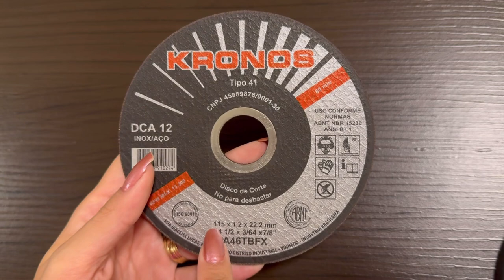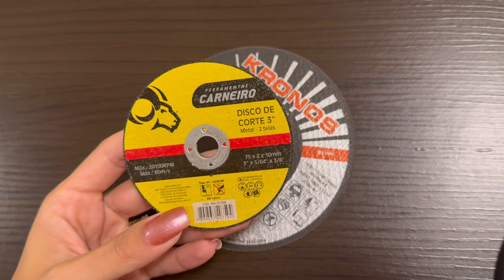MINI DISCO DE CORTE. Onde usar? Confira os detalhes desse disco de corte mini.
Esse é o menor disco de corte que já vi. Venha ver onde usar esse disco de corte.

Seja bem-vindo(a) ao canal Manual das Ferramentas

Com vídeos semanais, nosso canal tem como objetivo compartilhar de uma forma simples e direta tudo sobre o mundo dos parafusos, ferramentas e máquinas.
Aqui vocês poderão acompanhar resenhas de produtos, unboxing, novidades e muitas dicas.
Sejam bem-vindos :)

Sombrinha Difusora
Lâmpadas 5500k

Os segredos da mente milionária
Pai rico, pai pobre
Do Mil ao Milhão
Quem pensa enriquece
25 ferramentas de gestão